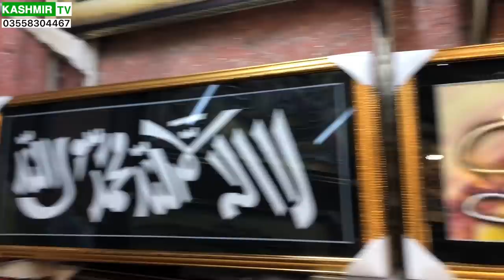Gujranwala Punjab Pakistan Vlog | Gujranwala Shopping Market